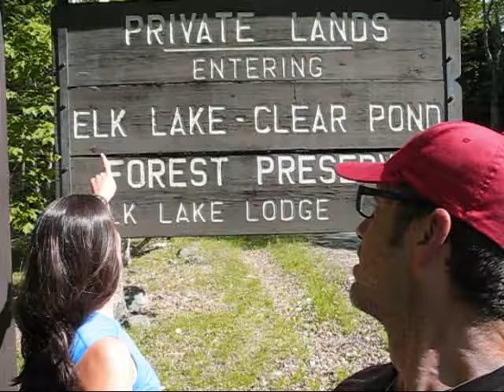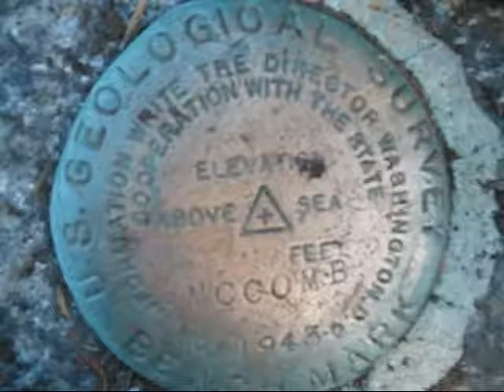Hiking - Dix Range - Adirondacks avec Voyagevolution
Un coup de cœur pour cette randonnée qui nous rapproche encore du 46 ers. Une fin de semaine de rêve.